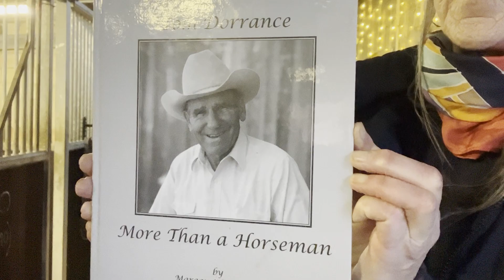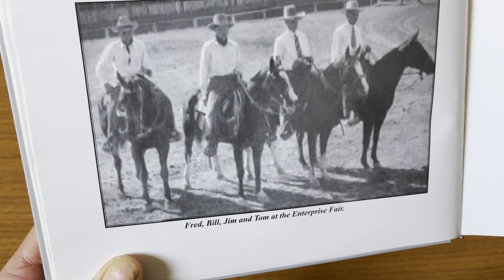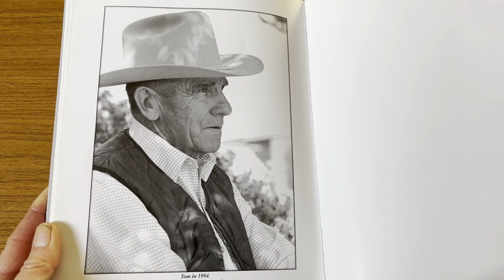Story from Bob Blackwell // Tom Dorrance More than a Horseman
Todays story is from Bob Blackwell " on of the most important things I learnt from Tomis he would release a horse from pressure then moment the horse THOUGHT about it - when the mind is right the feet follow "